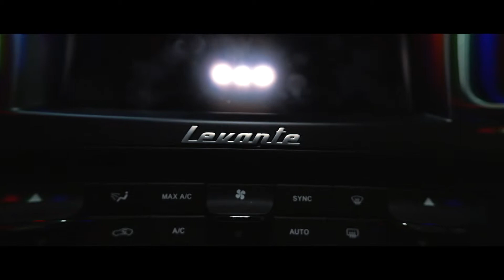Bag SZN Music Video